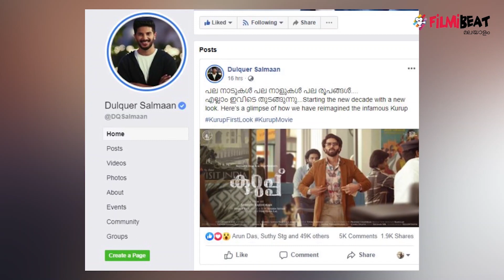Fans compares Dulquer Salmaan's kurup look with Mammootty's Alexander look | Boldsky Malayalam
Fans compares Dulquer Salmaan's kurup look with Mammootty's Alexander look
നീണ്ടനാളത്തെ ഇടവേളയ്ക്ക് ശേഷം ശ്രീനാഥ് രാജേന്ദ്രനും ദുല്‍ഖര്‍ സല്‍മാനും ഒരുമിച്ചെത്തുകയാണ്. സുകുമാരക്കുറുപ്പിന്റെ ജീവിതകഥയുമായാണ് ഇവരെത്തുന്നത്. കുറുപ്പ് എന്ന് പേരിട്ടിരിക്കുന്ന ചിത്രത്തില്‍ വ്യത്യസ്തമായ ഗെറ്റപ്പുകളിലാണ് താരപുത്രന്‍ പ്രത്യക്ഷപ്പെടുന്നത്. ഇന്ദ്രജിത്ത്, ടൊവിനോ തോമസ്, ഷൈന്‍ ടോം ചാക്കോ തുടങ്ങി വന്‍താരനിരയാണ് ചിത്രത്തിനായി അണിനിരന്നിട്ടുള്ളത്.